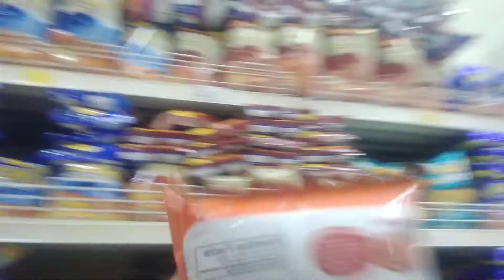Sm MAnila ... vlog 01